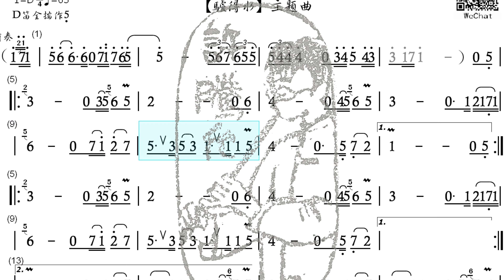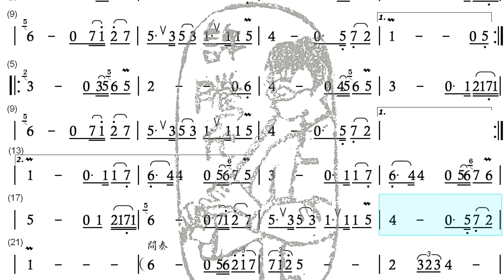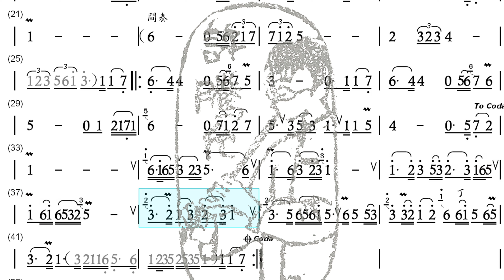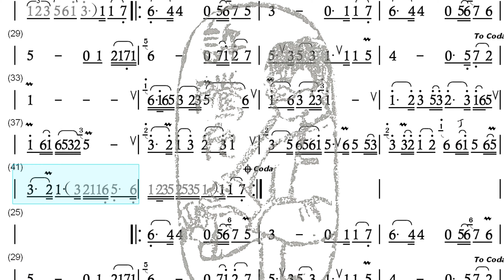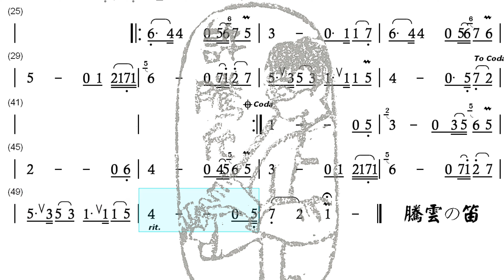任素汐【我要你】電影：驢得水主題曲｜騰雲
D調 以D笛全按作5演奏
歡迎私訊購譜（含動態譜）